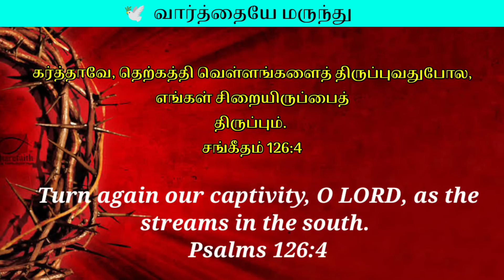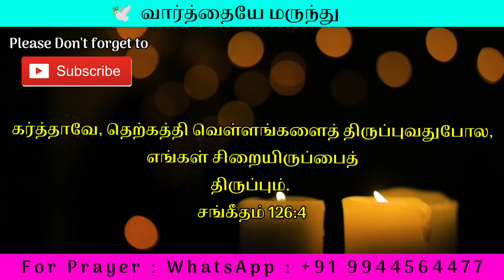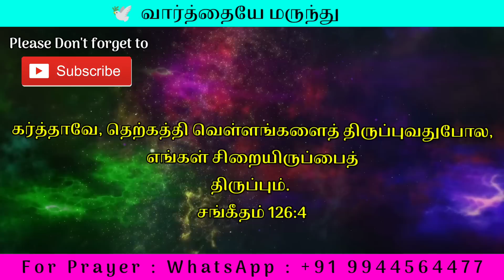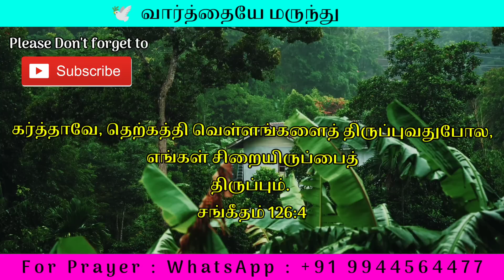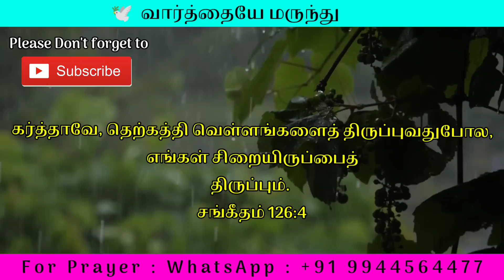Morning Prayer | Today Bible Verse in Tamil | இன்றைய வசனம்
Morning Prayer before you start your day | Today Bible Verse | Healings & Deliverance

Support this Ministry & Offering:

CANARA BANK
MADURAI - 625014
TAMIL NADU
IFSC CODE : CNRB0003054
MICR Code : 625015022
Branch Code : 003054

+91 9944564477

EVANGELIST MICHAEL
PEACE OF HEAVEN MINISTRY
MADURAI